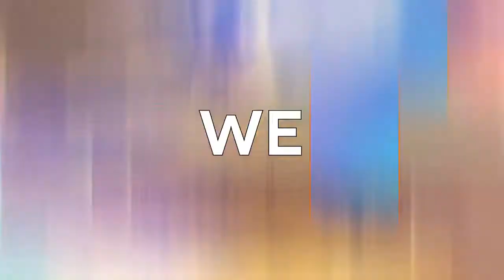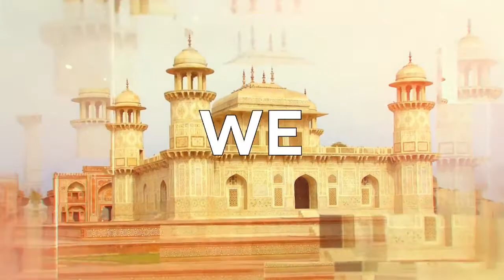Unicity Gopal mittal